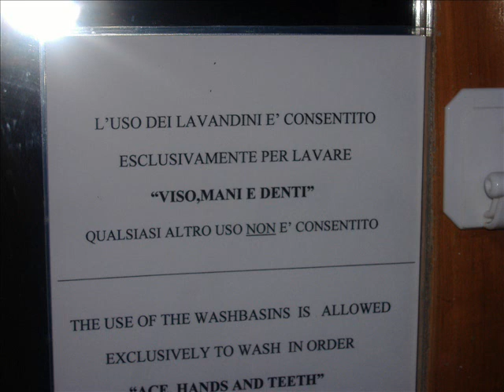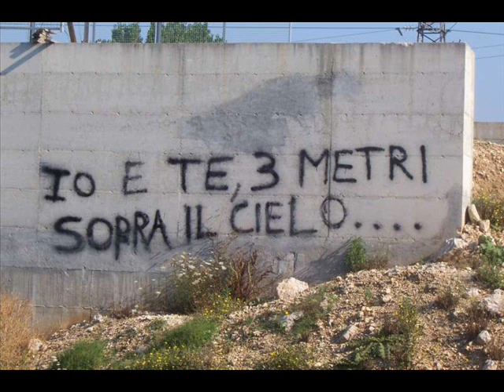Nice Moments 2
open your window because it's very hot, oh very hot, I'm burning!